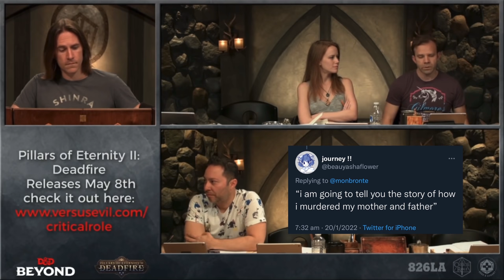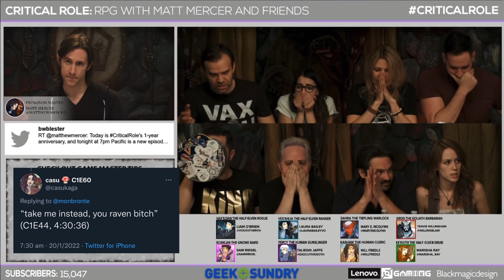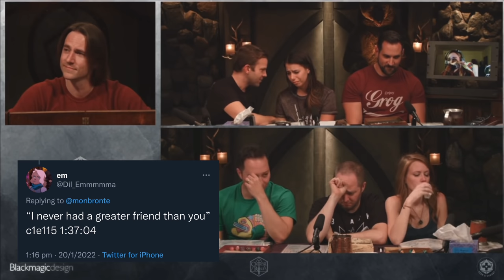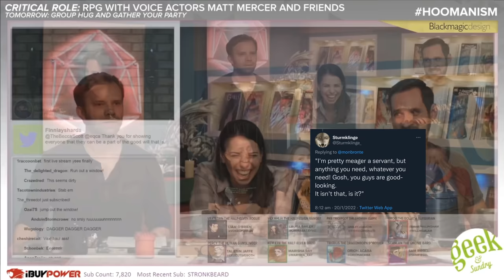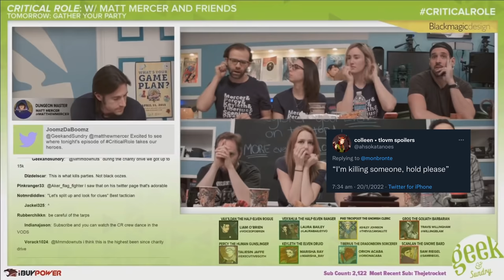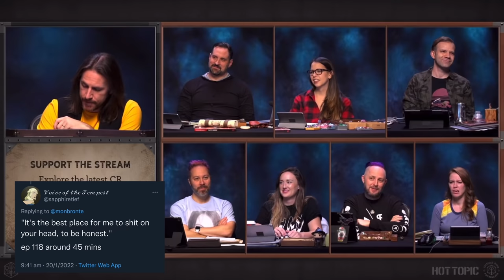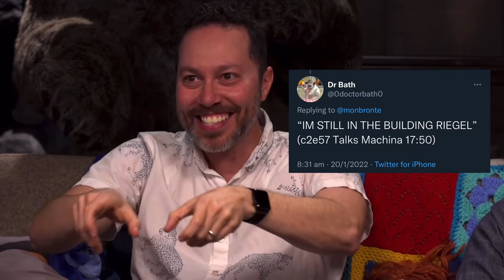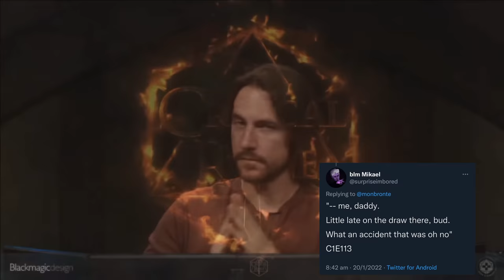Liam O’Brien once said…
A collection of our favourite quotes from Critical Role’s resident art dad, as voted by my followers on Twitter!

Want early access to my videos? Just $1 a month will get you early access to all of my videos and other goodies,